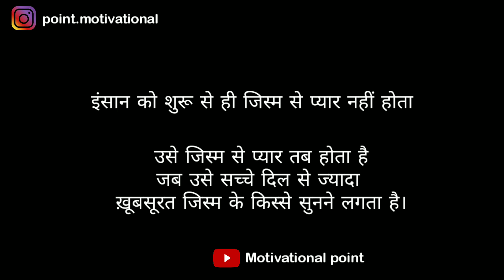Gulzar shayari || Best gulzar shayari in Hindi || Gulzar poetry